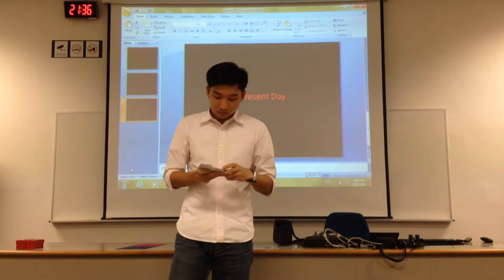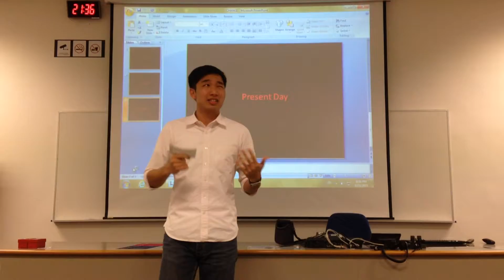SIM Students Toastmasters - Evaluation of Danial's P1 by Zhi Hao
This is an evaluation of Danial's P1 by Zhi Hao on the 12th February 2015.